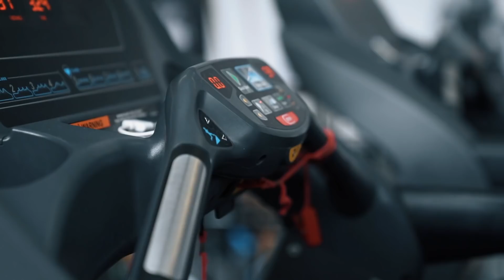Complete Deadlift Workout + Abs | Stephanie Sanzo aka StephFitMum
Whether you're into powerlifting, bodybuilding, or are an all-around fitness enthusiast, the deadlift is powerful medicine for building muscle. Check Out Stephanie Sanzo's complete deadlift workout

| Stephanie Sanzo's & Regan Grimes Leg Workout |
1. Sumo Deadlift
2. Conventional Deadlift
3. Stiff-legged Deadlift
4. Romanian Deadlift
5. Trap Bar Deadlift

| Sumo Deadlift |
The sumo deadlift is used by powerlifters as well as traditional athletes and fitness enthusiasts. Compared to the conventional stance, a sumo stance reduces the amount of shear force on the spine and strain on the lower back musculature, making it a great alternative for those suffering from back pain. It also targets the quadriceps and adductors to a greater extent than the glutes and hamstrings.

| Romanian Deadlift |
First, the RDL allows a much higher intensity level (basically more weight can be used) than a leg curl does. Considering that hamstrings are made up of primarily fast twitch muscle fibers which are best trained with higher intensity levels, the RDL is one of the most effective hamstring exercises you can do.

Second, the RDL is also far more functional than leg curls. Sorry folks, but leg curls are not a functional exercise. Although it may seem like knee flexion is a big part of your every day activities like running and walking, a look at the true biomechanics of these activities shows that it is, in fact, hip extension that plays the major role in these activities.

Your knee simply flexes in order to reset the leg and start the locomotion movement again, and even there the momentum generated from the hip extension helps swing the lower leg back. Hip extension plays a huge role in several everyday activities, such as the above mentioned running and walking, not to mention jumping and biking. In addition, when you learn to bend over with a heavy weight in the gym while protecting your lower back, you have learned better body mechanics for use outside the gym as well.

Music SynID: MB01GMWLUR24XXA